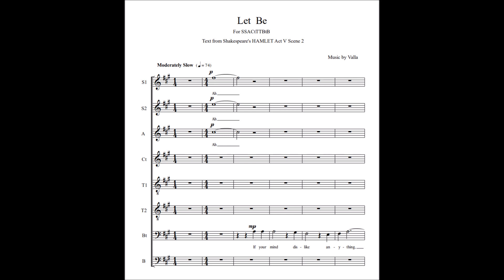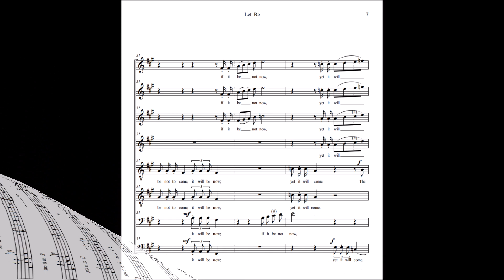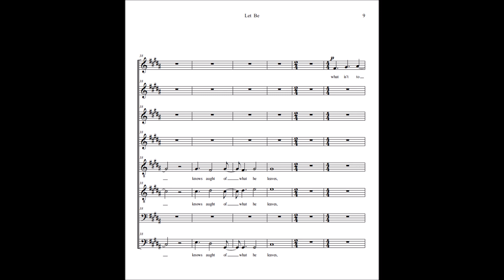Let Be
for choir

Shakespeare text:

HORATIO  If your mind dislike anything, obey it. I will
forestall their repair hither and say you are not fit.

HAMLET  Not a whit. We defy augury. There is a
special providence in the fall of a sparrow.

If it be now, ’tis not to come; if it be not to come, it will be
now; if it be not now, yet it will come.

The readiness is all.

Since no man knows aught of what he leaves,
what is ’t to leave betimes?